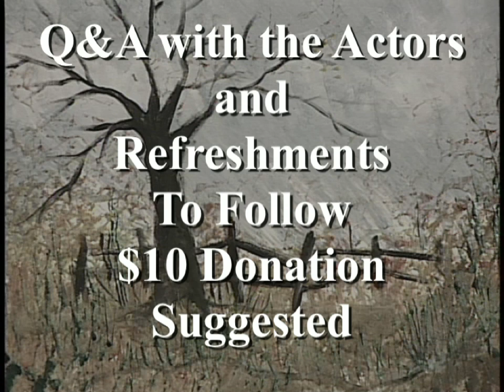Autumn Sweet Trailer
Autumn Sweet Is a play written by Frank Catalano. It was produced by First Stage Productions in its 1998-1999 season. After 13 years, I have finally edited the taped footage and will preview it at The Dayton Playhouse Sat. Aug. 4th at 7:00pm.